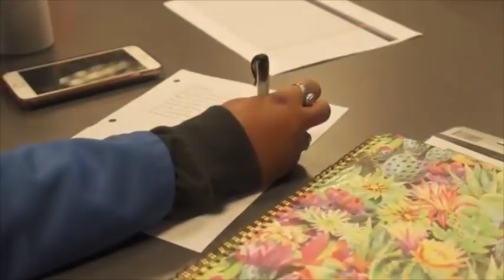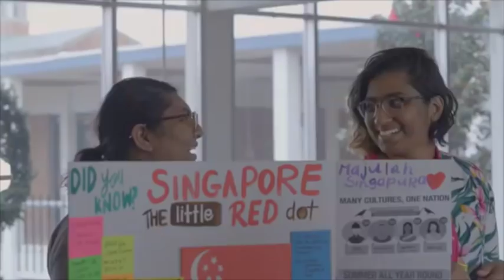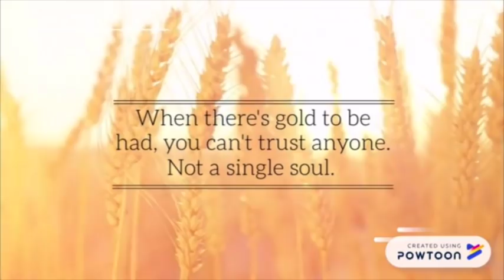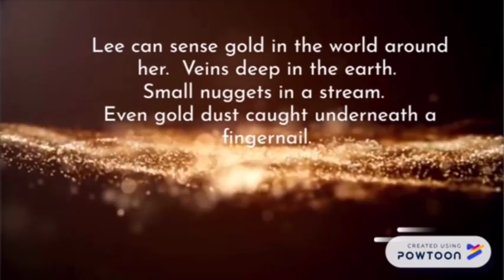PHS TV - 4-3-19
The daily student news and information show from Patriot high School in Riverside, CA